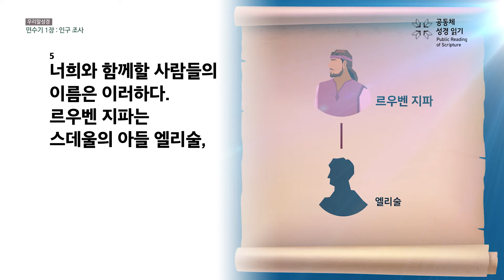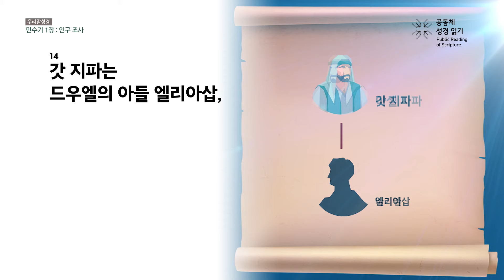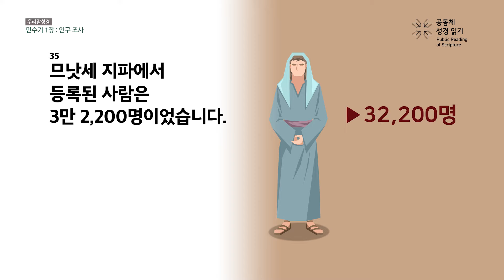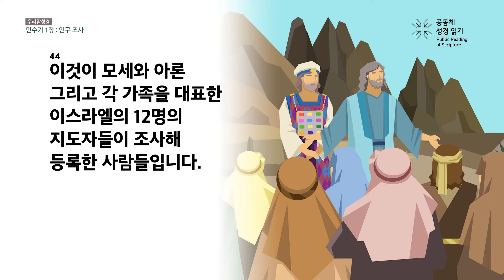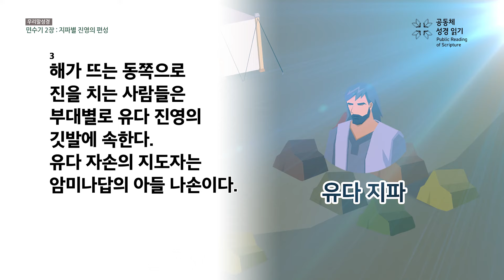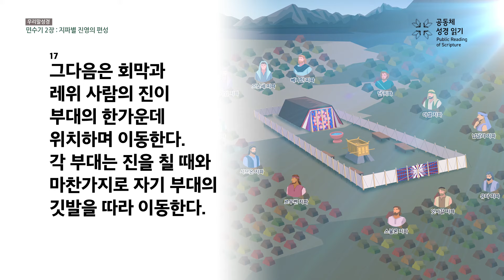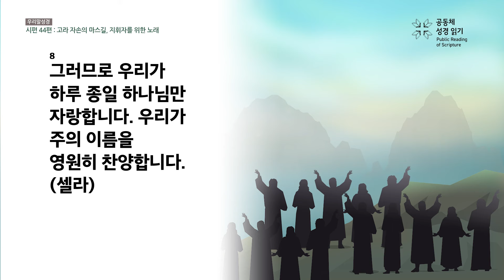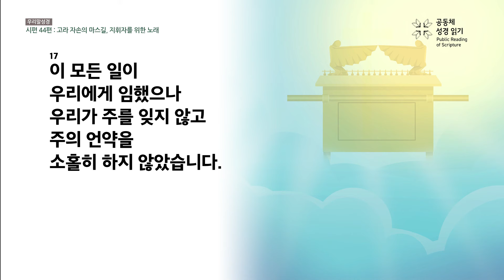[우리말 성경] 365일 PRS_23년 2월 13일_44일차(민 1-2, 시 44편)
민수기 1-2장, 시편 44편